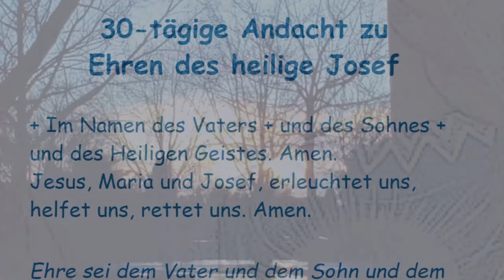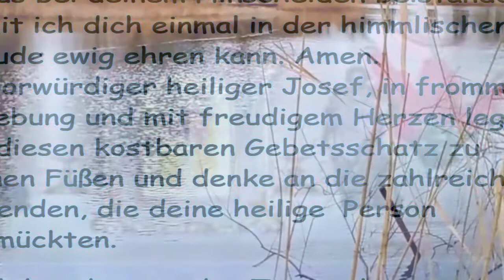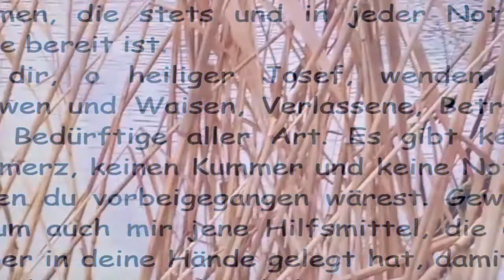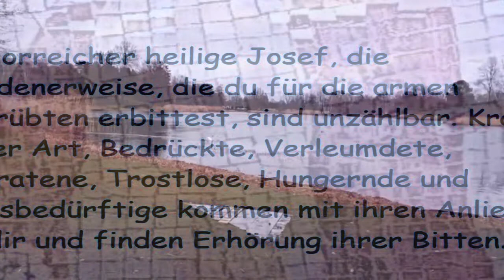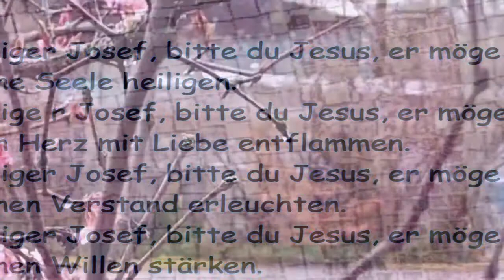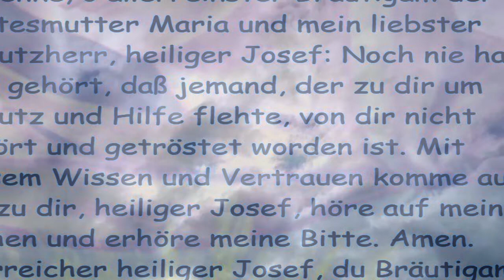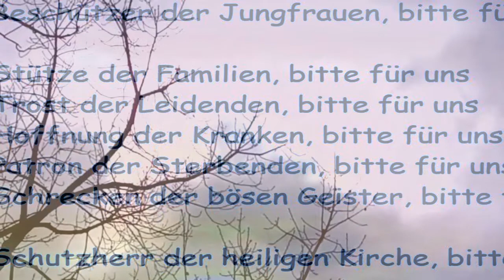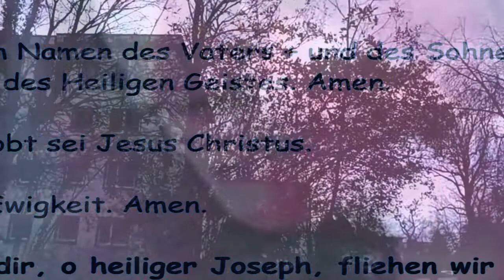30-tägige Andacht zu Ehren des heiligen Josef (13. Tag)